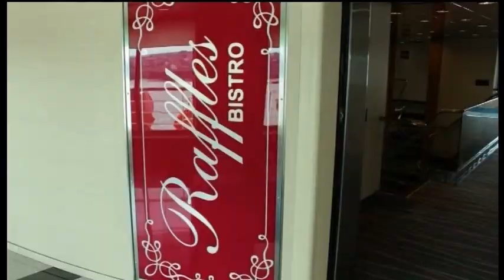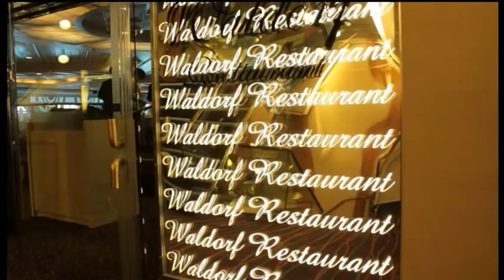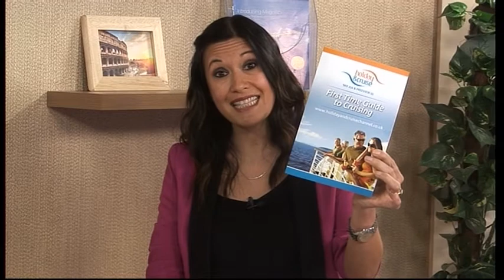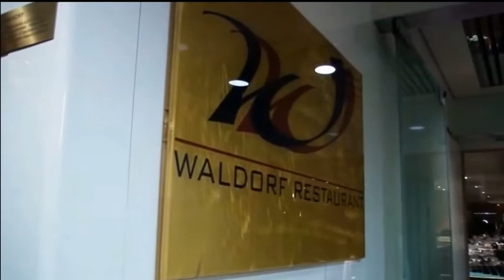Cruise & Maritime Voyages - The Holiday & Cruise Clinic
Jemma Gofton is joined by Mike Hall from Cruising & Maritime Voyages to discuss British Cruising.